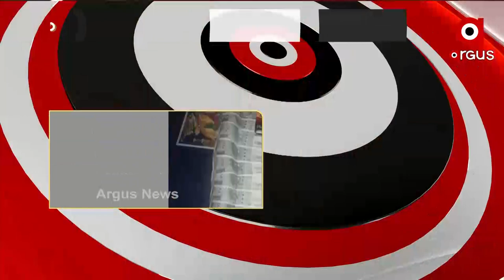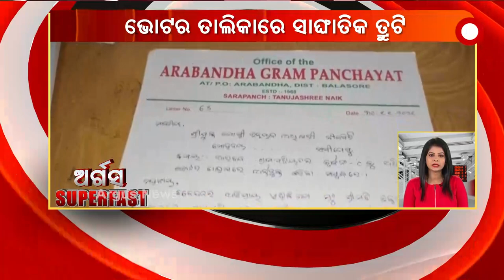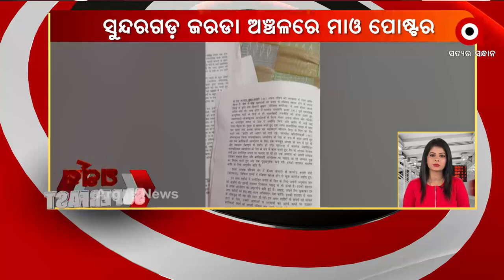ARGUS SUPERFAST : 1 DEC 2021 : ARGUS NEWS